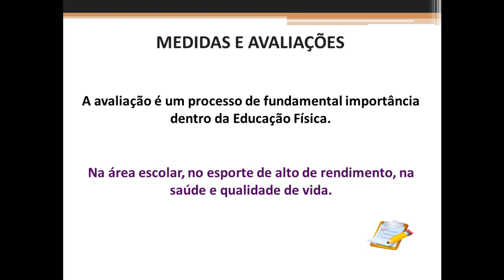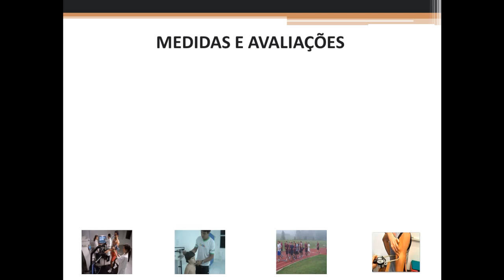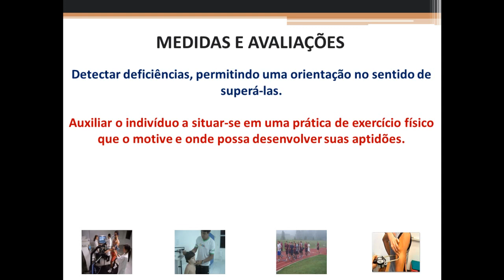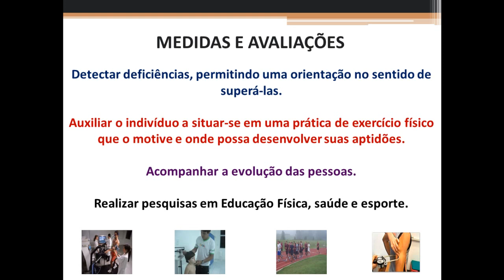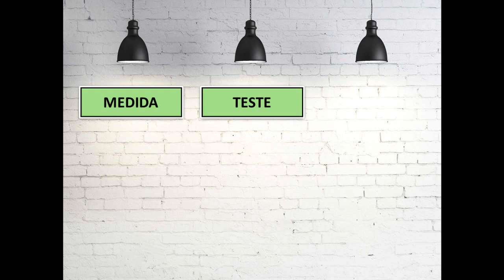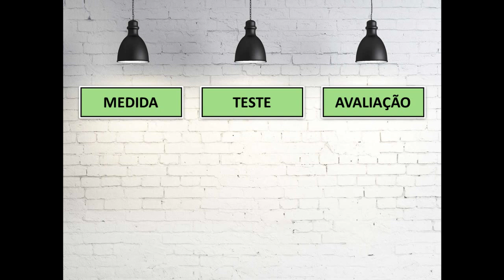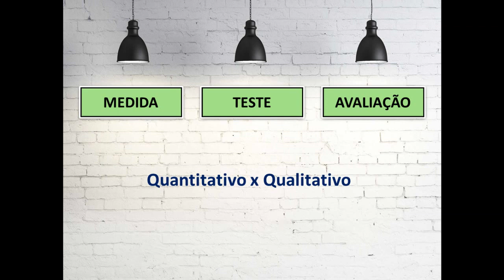Medidas e Avaliações em Educação Física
A avaliação é um processo de fundamental importância dentro da Educação Física, seja na área escolar, no esporte de alto de rendimento, na saúde e qualidade de vida.

Essa área dentro do âmbito da Educação Física serve principalmente para:

Detectar deficiências, permitindo uma orientação no sentido de superá-las.

Auxiliar o indivíduo a situar-se em uma prática de exercício físico que o motive e onde possa desenvolver suas aptidões.

Acompanhar a evolução das pessoas.

Realizar pesquisas em Educação Física, saúde e esporte.